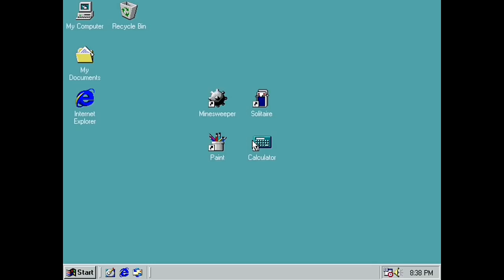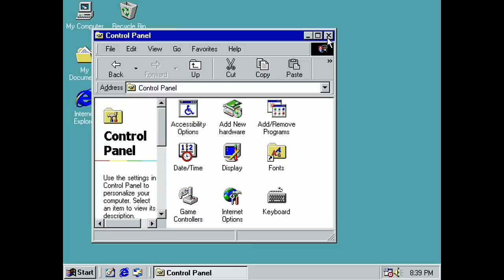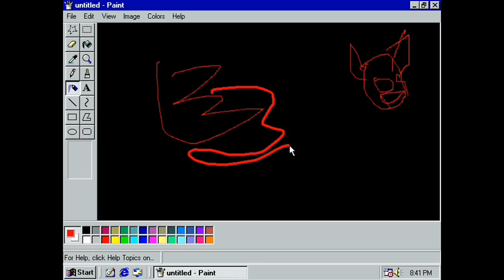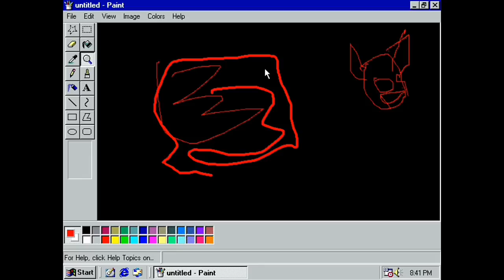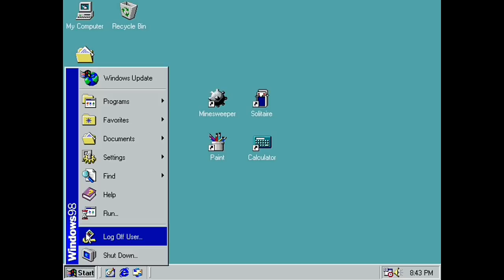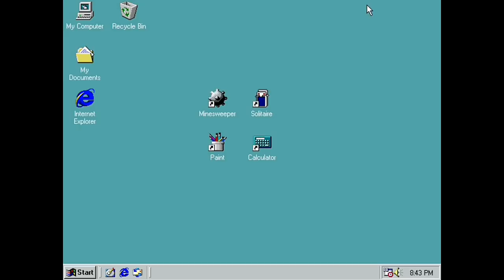Microsoft Windows 98 Simulator (Android)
Hmm... Nostalgic.